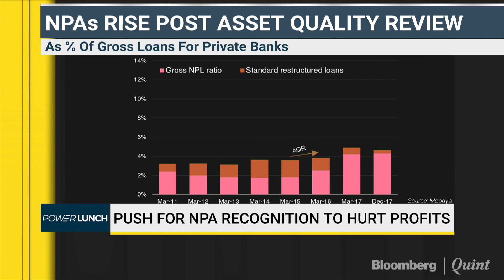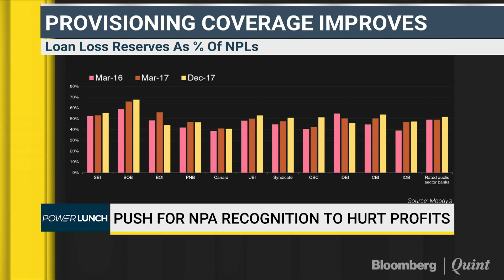Private Banks Better Placed: Moody’s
Rising NPA recognition may hurt bank profits, but Moody's Alka Anbarasu explains why it’s credit positive. In conversation with Bloomberg's Harsha Subramanian on Power Lunch.